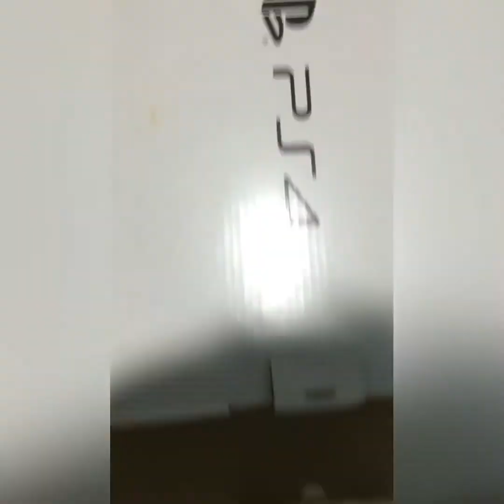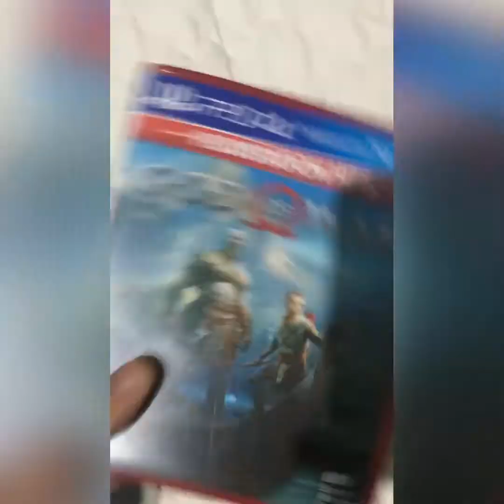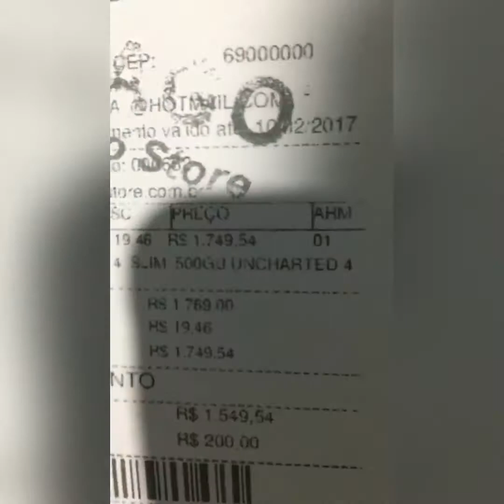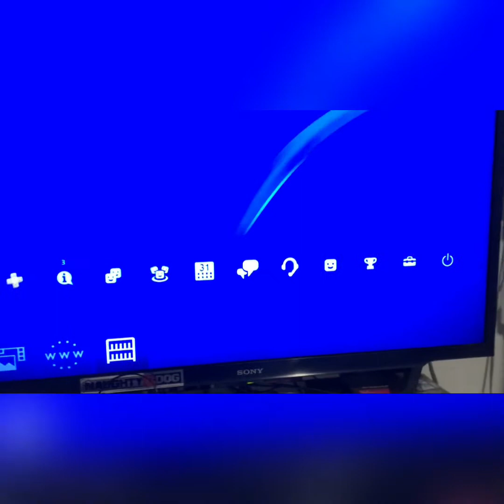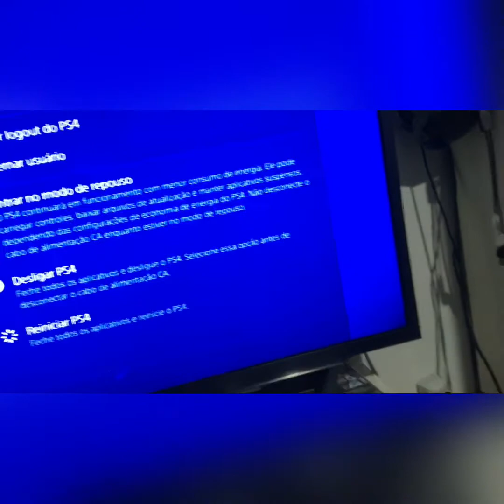Caçada do do ps4 slim olx 2020